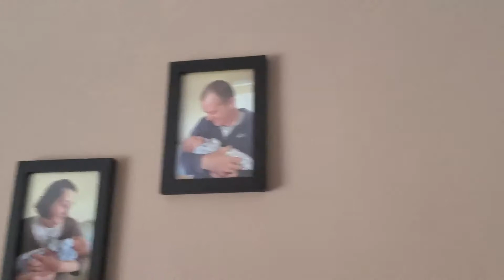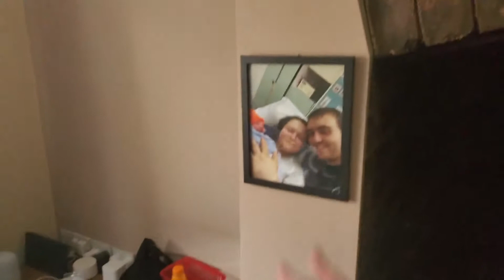The one where we Adult (21/02/2021 - 23/02/2021)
We record everyday of our lives and bring you all along for the crazy ride called life. After becoming parents we decided that was wanted a way to show and remember the things our familiar as we all grow together so why not hit that subscribe button and come along for the ride.

Check out ours Socal media links